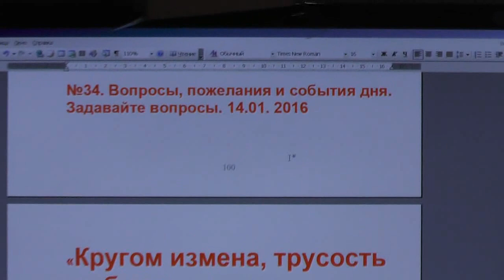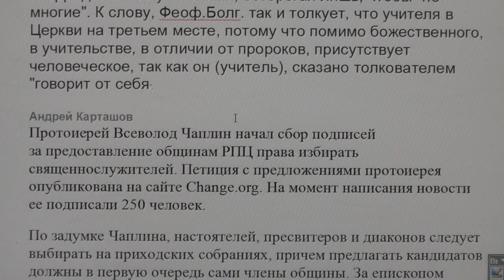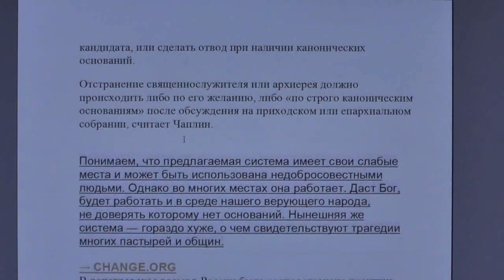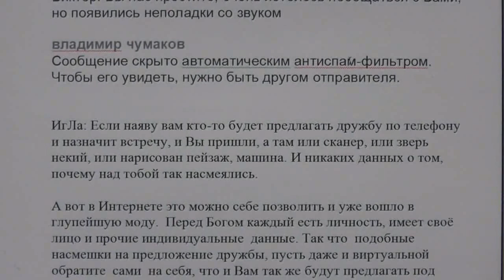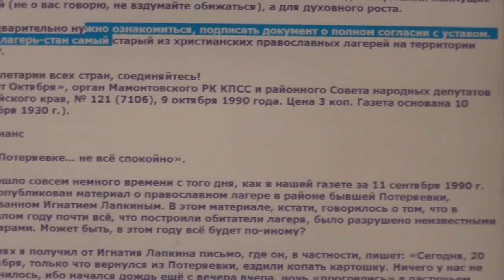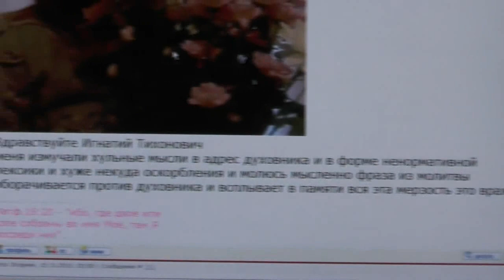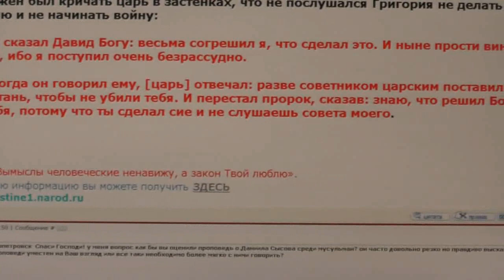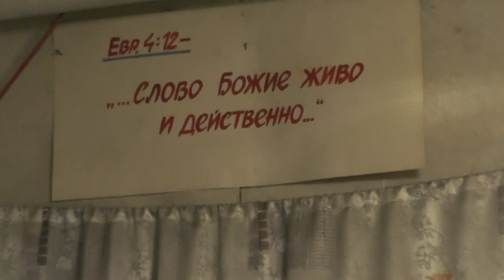№34. Вопросы, пожелания и события дня. Задавайте вопросы. 14.01. 2016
0:38 «Кругом измена, трусость и обман» Николай II (эпиграф)
3:01 форум Игнатия Лапкина
3:56 объявление
5:29 о Китае
8:37 об учителях
14:15 о Чаплине
25:34 о браке
28:25 о смирении
33:08 мой мир страница Игнатия Лапкина
33:28 о плоти и крови Христовой
35:49 о книгах
38:51 видеоканал Во свете Библии
39:50 о детском лагере-стане
42:29 сообщения с форума:
1:00:28 о Царе Николае II
1:02:22 о Данииле Сысоеве
1:04:08 о бедности
1:04:50 о Библии
1:05:09 об ауре
1:05:36 о Глебе Грозовском
1:06:10 о старообрядцах
1:09:49 о баптистах
1:11:14 сайт Во свете Библии